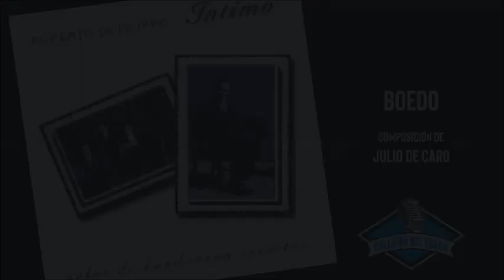Roberto Di Filippo - Boedo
Composición de Julio De Caro